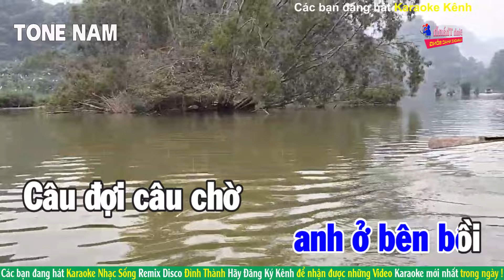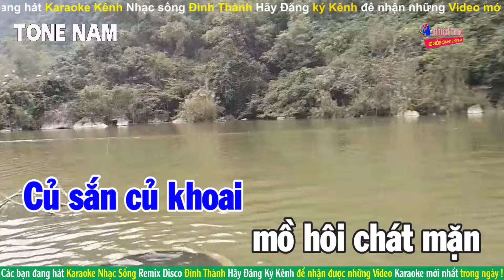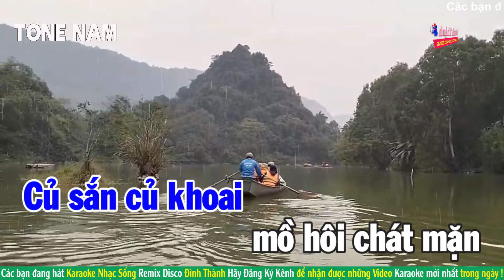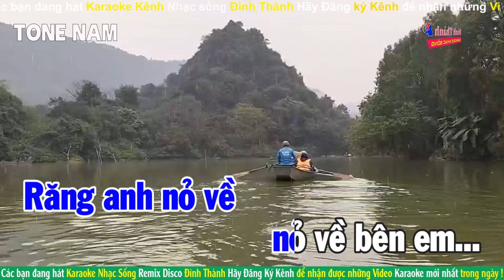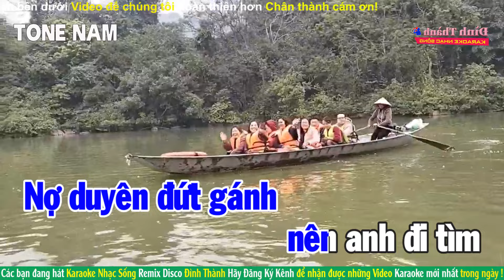Tìm Em Câu Ví Sông Lam Karaoke Tone Nam Remix Disco Nhạc Sống Hà Tây Beat Mới Cực Phê Hát Là Mê 2004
Bài hát : Tìm Em Câu Ví Sông Lam
Sáng tác : Ngô Sỹ Ngọc
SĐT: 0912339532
Để tôi xin phép được mua bản quyền bài hát, hoặc chia sẻ doanh thu, hoặc bồi thường, hoặc xóa video có chứa bài hát của đơn vị nắm giữ bản quyền! Lời cuối tôi xin phép được cảm ơn đơn vị nắm giữ bản quyền đã cho ra những sản phẩm âm nhạc hay và những video hình ảnh đẹp ! Tôi rất mong sự thông cảm , và tôi xin phép được cover lại những bài hát !
Nghiêm cấm sao lưu đăng tải Video dưới mọi hình thức nếu chưa được cho phép của  chủ kênh. KARAOKE ĐÌNH THÀNH
Chúc các bạn nghe nhạc hát karaoke vui vẻ nhé các bạn thấy hay yêu thích hãy tặng một like để mình có động lực làm video karaoke mới hay tiếp theo để phục vụ khán giả theo yêu cầu ,trong nước cũng như tất cả khán giả bạn bè trên toàn thế giới yêu thích kênh Karaoke Đình Thành
Đình Thành Chuyên nhận làm video làm nhạc ghép ảnh.